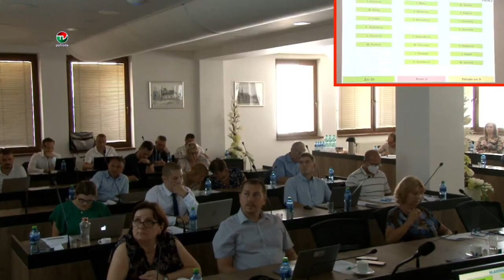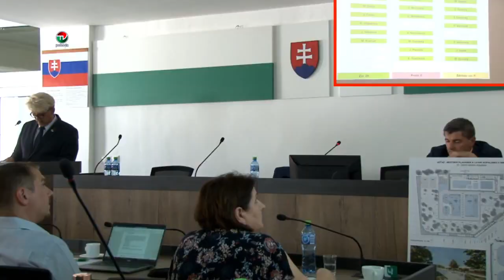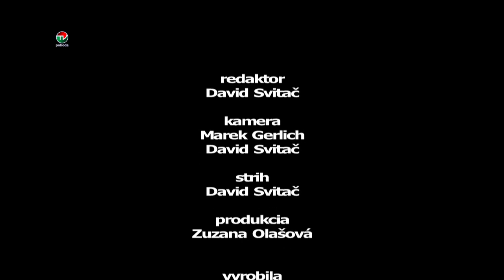DOKUMENT 22. ZASADNUTIE MSZ